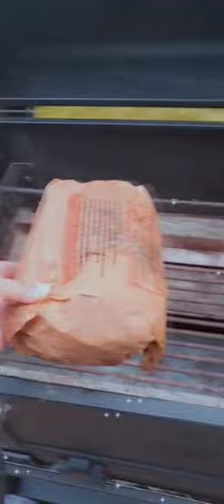lamb kofta kebabs 🌶🥓🌶🇲🇦👌